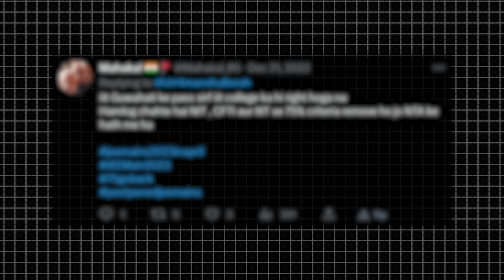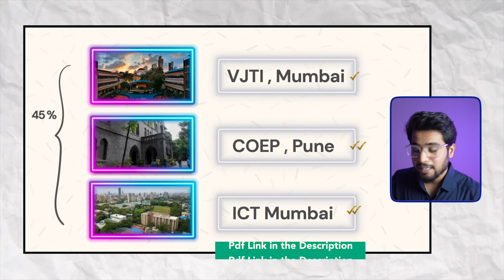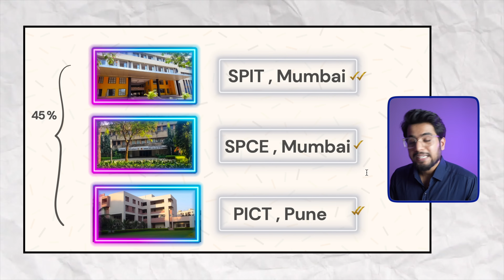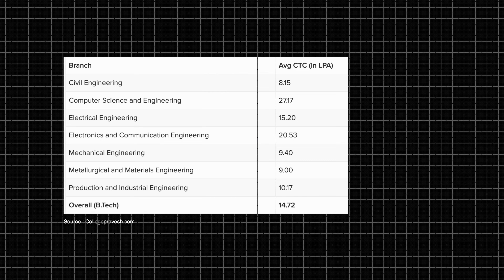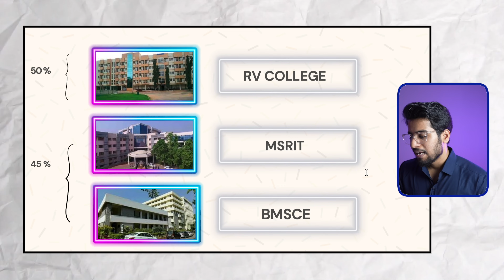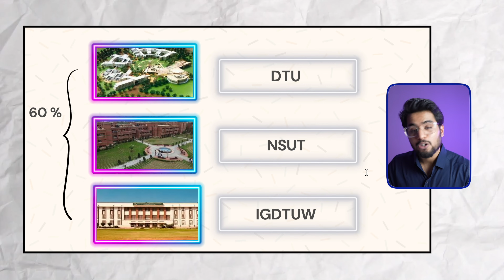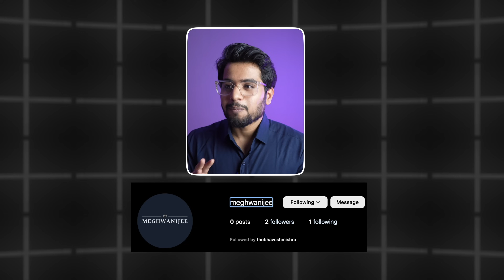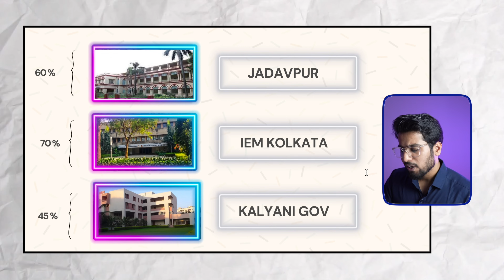Top 50 Engineering Colleges: Without 75% Criteria for JEEMains 2024 | Ritik Meghwani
Hey Guys,
Or you can search " Ritik Meghwani " Directly on telegram.

If you have any doubts regarding Counselling, Form filling or Admission Process Contact - collegestoria.co.in

Note :  The provided contact details are just for counselling and Admission related queries, We do not promote any kind of Management Quota Scheme & will not be responsible for any transaction or any other activity.

In this video, We have covered Top 50 Engineering Colleges : Without 75% Criteria in JEEMains 2023 ✌🏻

My Gears ⚙️ -

Tags -

Timestamps :

0:00 Introduction
0:57 75% Criteria Summary
5:46  Top 50 Engineering Colleges